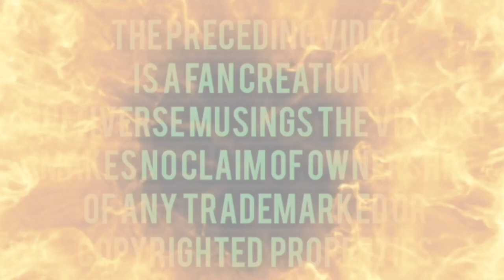EMERALD ECHO : A GREEN LANTERN PODCAST - Circle of Fire "GL June" Review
Adam & Donnie join The Lanterncast, the Blog of Oa, and Mosaic Comics in covering the 2000 series, Green Lantern: Circle of Fire.

In this episode, we cover Green Lantern & The Atom #1, and Green Lantern & Green Lantern #1.

Podcast image : Darryl Banks & Kevin Nowlan

Creative Team for Green Lantern & The Atom:

WRITER Brian K. Vaughan PENCILER
Trevor McCarthy INKER Tyson McAdoo
COLOURIST Tom McCraw LETTERER
Sean Konot EDITORS Matt Idelson
Frank Berrio

Green Lantern & Green Lantern #1

AGAINST THE DYING OF THE LIGHT
WRITER Judd Winick PENCILER
Randy Green INKER Wayne Faucher
COLOURIST Tom McCraw
LETTERER Sean Konot
EDITOR Matt Idelson Frank Berrio

Adam - @Adam_LeafsFan
Donnie - @EmeraldEnthusi1